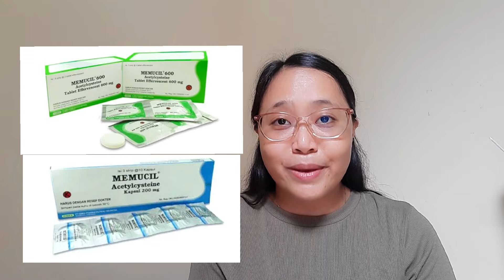Obat Batuk Berdahak "ACETYLCYSTEINE" | Mengencerkan Dahak | MEMUCIL | FLUIMUCIL | Info Detail!